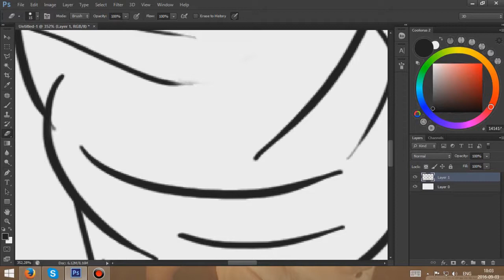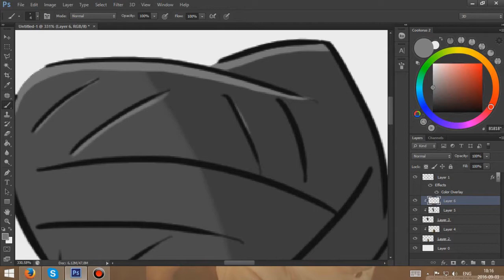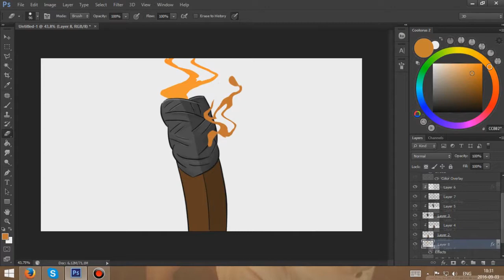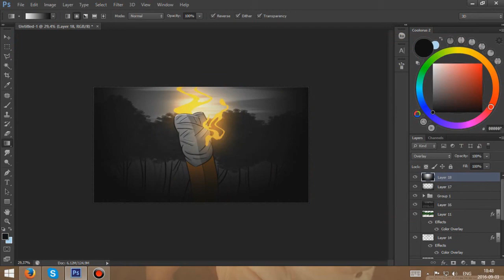SpeedPainting #1 Torch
I hope you like my first painting on youtube ;pp
Time: 40min.
Tools/Programs: Adobe Photoshop CS6, Wacom intuos small